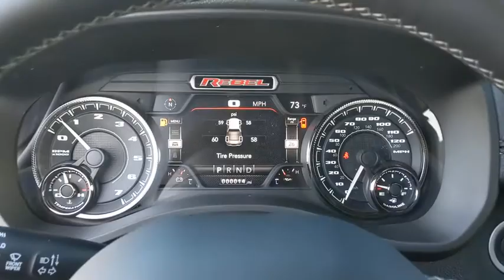2021 Ram 1500 Austin, New Braunfels, Boerne, San Marcos, San Antonio, TX N591306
2021 Ram 1500 Rebel - Stock#: N591306 - VIN#: 1C6SRFLT7MN591306

11910 Interstate 35 Frontage Rd

Recent Arrival! DUAL PANORAMIC SUNROOF, NIGHT EDITION, 1500 Rebel, 4D Crew Cab, Bright White Clearcoat, Black w/Leather Trimmed Bucket Seats, 115V Auxiliary Rear Power Outlet, 12 Touchscreen Display, 1-Yr SiriusXM Guardian Trial, 4 Way Front Headrests, 4G LTE Wi-Fi Hot Spot, 5-Year SiriusXM Traffic Service, 5-Year SiriusXM Travel Link Service, 9 Amplified Speakers w/Subwoofer, Air Conditioning ATC w/Dual Zone Control, Apple CarPlay, Auto-Dimming Exterior Driver Mirror, Black Front Bumper w/Black Plate, Black Premium Power Mirrors, Body Color Door Handles, Bucket Seats, Disassociated Touchscreen Display, Dome Dual LED Reading Lamp, Dual-Pane Panoramic Sunroof, Exterior Mirrors Courtesy Lamps, Exterior Mirrors w/Supplemental Signals, Foam Bottle Insert (Door Trim Panel), For Details, Visit DriveUconnect.com, For More Info, Call , Front Seat Back Map Pockets, Full Length Upgraded Floor Console, Google Android Auto, GPS Antenna Input, GPS Navigation, Grille Moustache Black Outline Texture 3, HD Radio, Heated Front Seats, Heated Steering Wheel, Integrated Center Stack Radio, Integrated Voice Command w/Bluetooth, LED Footwell Lighting, Lux Leather Trimmed Bucket Seats, Media Hub w/2 Charge Only USBs, Night Edition, Overhead LED Lamps, ParkSense Front/Rear Park Assist w/Stop, Power 4-Way Driver Lumbar Adjust, Power 4-Way Passenger Lumbar Adjust, Power 8-Way Driver & Passenger Seats, Power Adjustable Pedals, Power-Folding Mirrors, Premium Overhead Console, Quick Order Package 25W Rebel, Radio: Uconnect 12 w/Navigation, Radio: Uconnect 4 w/8.4 Display, Rain Sensitive Windshield Wipers, RAM Grille Badge - Black, Rear 60/40 Folding Seat, Rear Dome w/On/Off Switch Lamp, Rear Underseat Compartment Storage, Rear Window Defroster, Rebel 12A, Rebel Level 2 Equipment Group, Remote Proximity Keyless Entry, Security Alarm, SiriusXM Radio Service, SiriusXM Satellite Radio, SiriusXM Traffic Plus, SiriusXM Travel Link, SiriusXM w/360L, Sun Visors w/Illuminated Vanity Mirrors, Trailer Brake Control, Universal Garage Door Opener, USB Host Flip, Wheels: 18 x 8.0 Gloss Black.  $2,813 - Exp. 01/04/2021